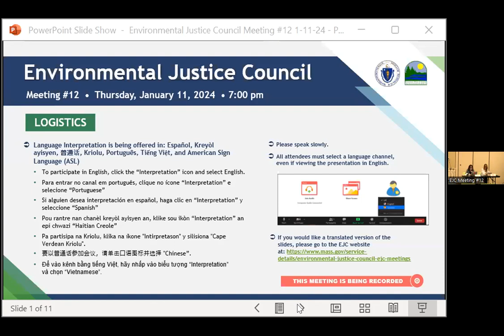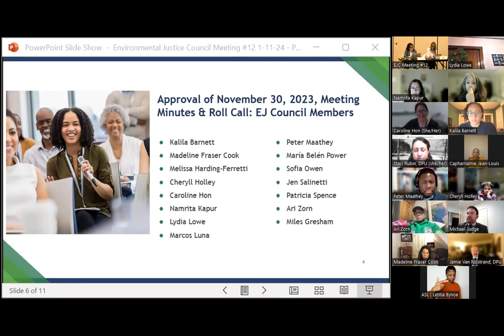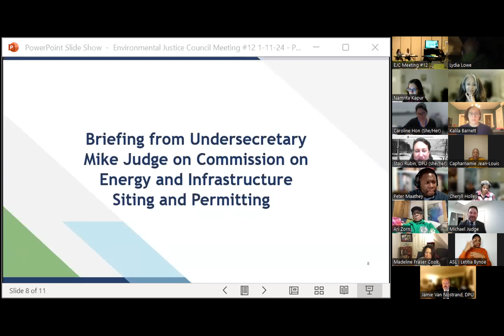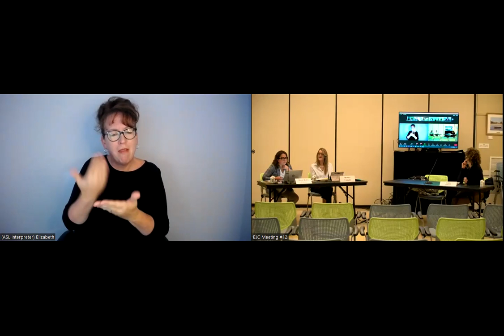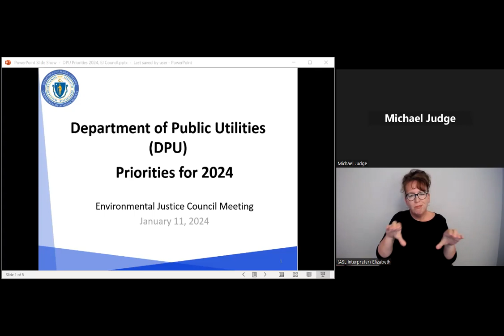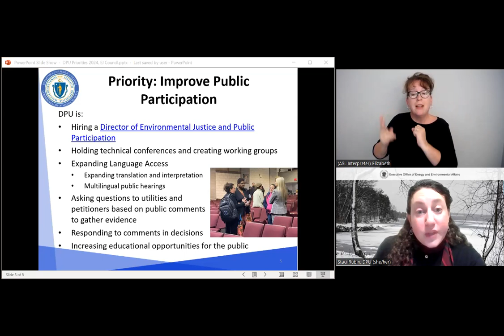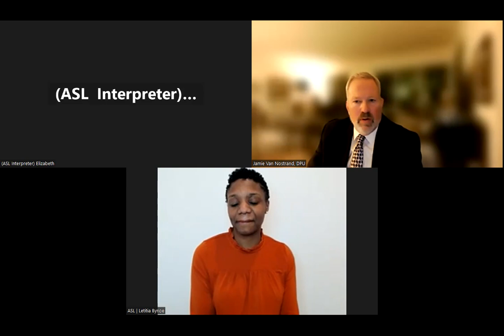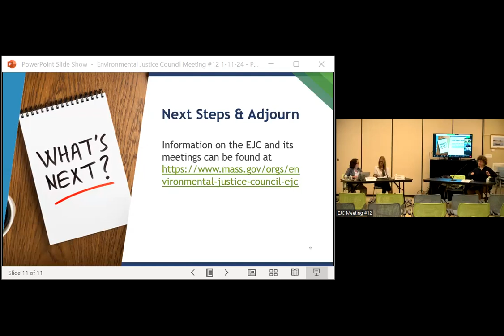January 28, 2024, EJC Meeting #12 Recording - Spanish